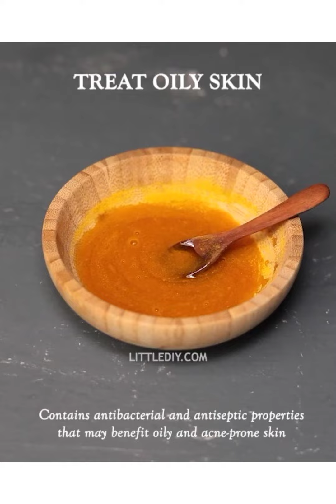Top 10 best skin care masks for glowing skin😍 | face masks